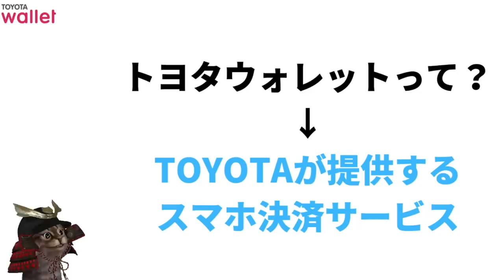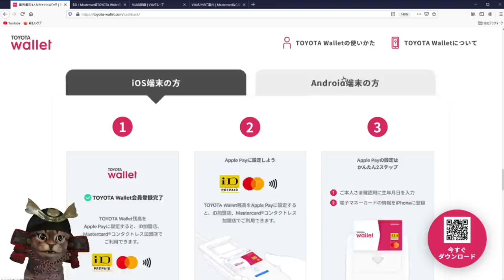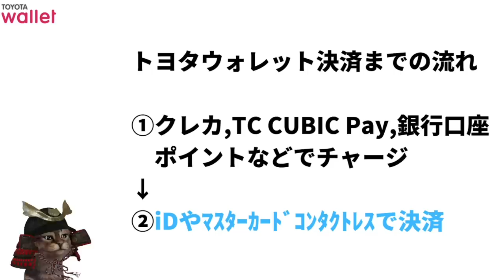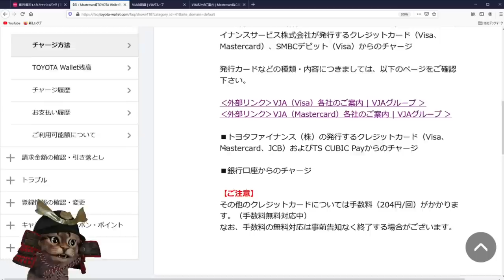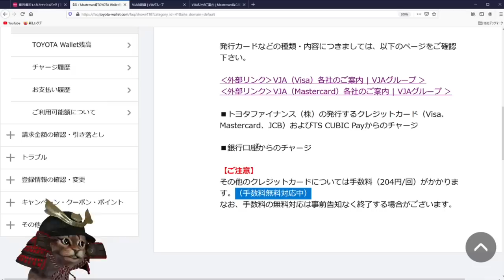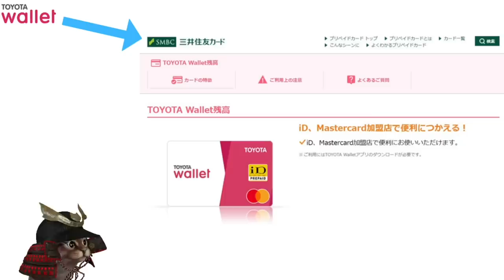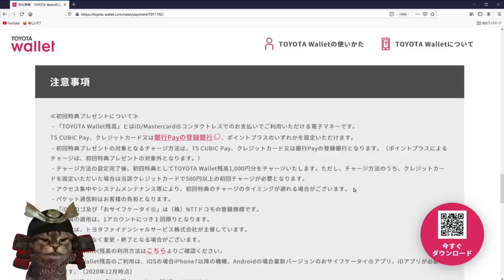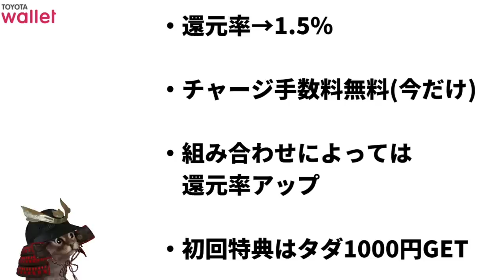トヨタウォレットが常時1.5％還元！クレカやKyashと組み合わせればさらにお得に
【PR】 ﾄﾖﾀｳｫﾚｯﾄ1.5％キャッシュバック